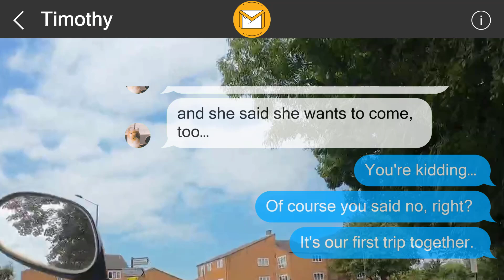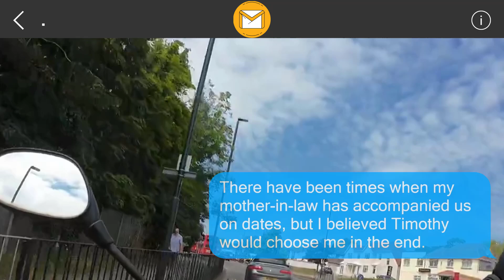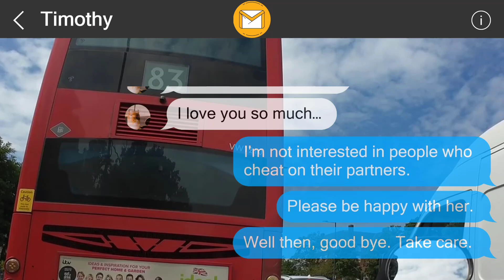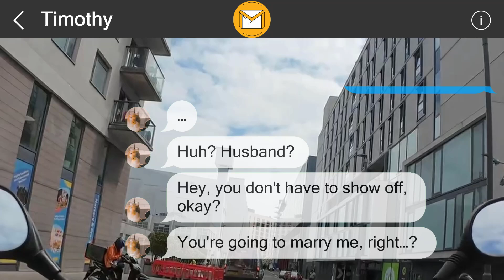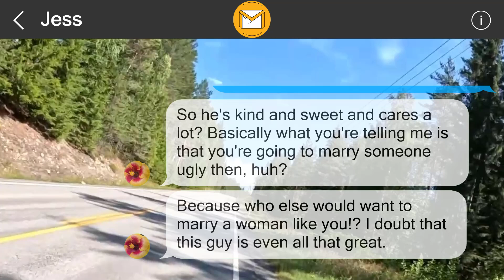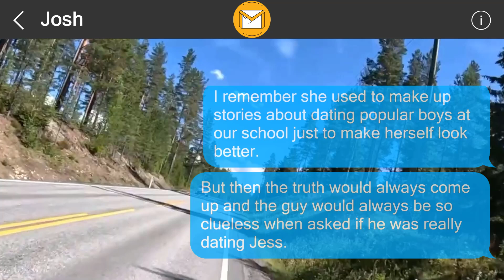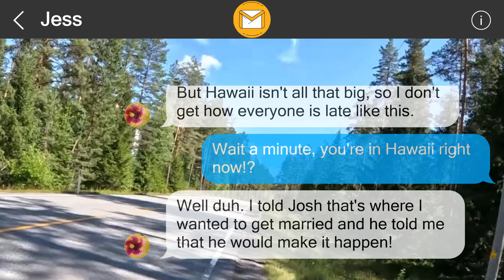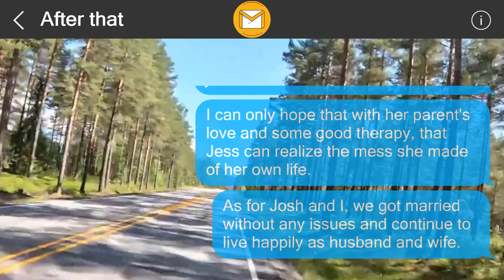I left them a surprise 3576423